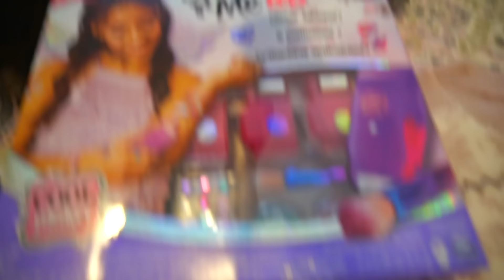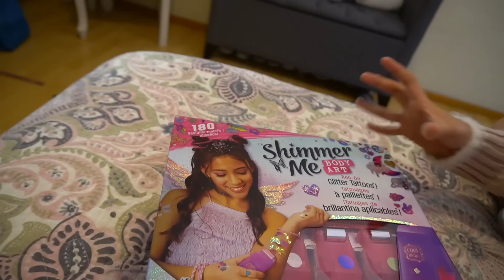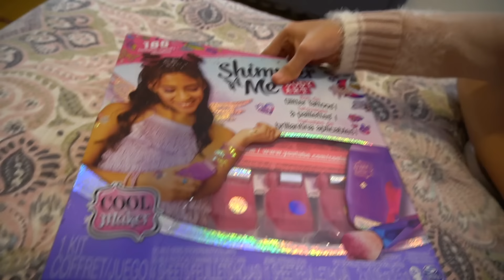CASI NO LLEGO AL SHOW DE TALENTOS